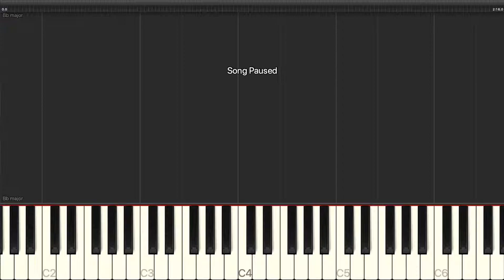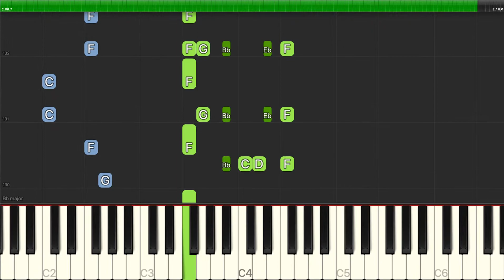Bing Crosby - Ol' Man River - Piano Backing Track Tutorials - Karaoke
Learn how to play Bing Crosby - Ol' Man River - Piano Backing Track Tutorials - Karaoke